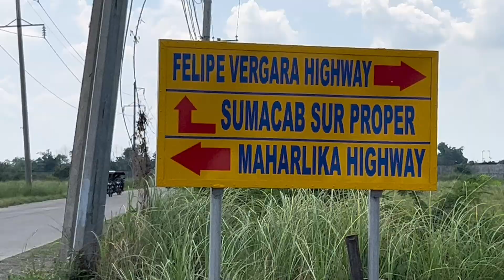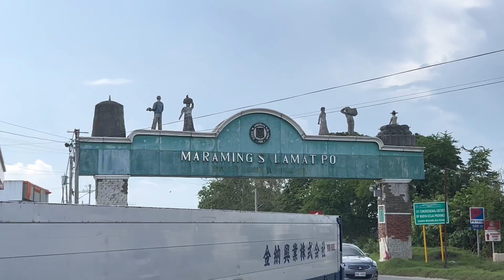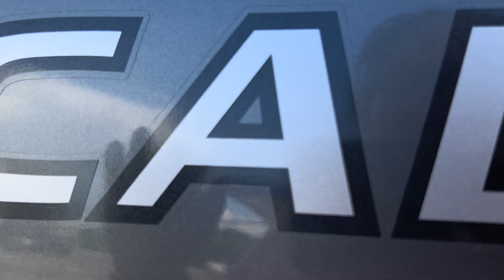Dito sa Gapan , masarap ang langonisa sa Cabanatuan at punta tayo sa Talavera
Traffic  at Nueva Ecija  going to Talavera